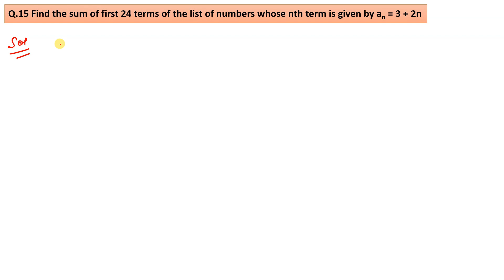Find the sum of first 24 terms of the list of numbers whose nth term is given by an = 3 + 2n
Q.15 Find the sum of first 24 terms of the list of numbers whose nth term is given by an = 3 + 2n